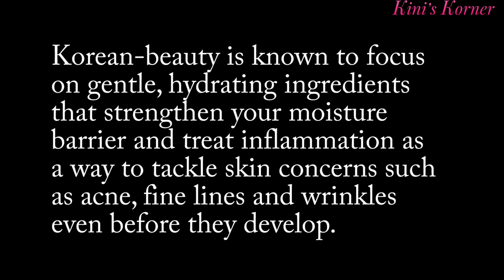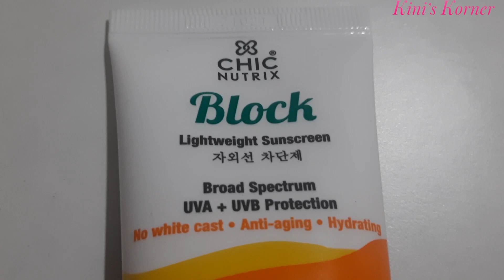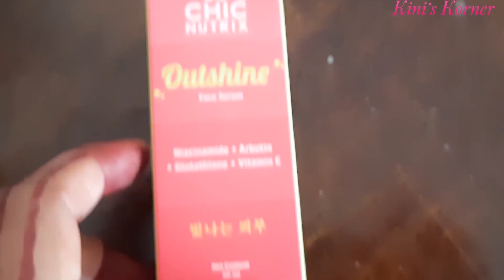India’s Best Sunscreen | Anti Ageing | NO White Cast | Chicnutrix Block Review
– Sun damage is the leading cause of early aging of the skin, sun burn, damage of the skin cells, premature wrinkles, dry skin, discoloration. And worse of them all, forgetfulness for sunscreen in the long run leads to skin cancer.
2. Block contains:  a. Niacinamide – Which aids in calming irritated skin and maintain hydration.   b. Adenosine- Which promotes cell regeneration, improves skin elasticity and improves wrinkles.   c. SPF 45- It offers amazing protection and defends sunburn.  d. Sun rays are skin damaging agents which penetrate deep in the skin, PA+++ in this sunscreen offers a very high protection against the same
3. Suitable for all skin types.
4. Made in Korea especially for Indian skin and is silicon and paraben free. Offers multiple ingredient benefit.
5. Is very light-weight and very travel friendly.
6. Benefits:  ✓ Blocks the Sun, Not the Fun ✓ Provides a great protection against harmful sunrays and has SPF 45 PA+++  ✓ Shields skin from sun damage and sun rays ✓ Offers added benefits of Niacinamide, Adenosine ✓ Is highly effective and very gentle on skin ✓ Non-greasy, light weight formula. Has no white cast ✓ Provides hydration to the skin as well

The sun protection factor (SPF) measures a sunscreen's capacity to shield users from a particular UVB wavelength of light. Dermatologists recommend to apply SPF of at least 30 every day. Chicnutrix Block is a sunscreen, especially formulated for Indian skin and it is suitable for all skin types (best sunscreen for face). It gives you the SPF 45 along with PA+++ which means that it is the best protection grade against UVA rays. It acts as moisturizer with spf sunscreen for sensitive skin to make it a better choice for anti-wrinkle cream. Block the Sun, Not the Fun as Chicnutrix Sunblock is so much more than just an ordinary sunscreen. It has added benefits of adenosine and niacinamide that helps repair skin damage, fights anti-aging, reduces dark spots and prevents pigmentation. It hydrates skin and imparts a nourishing yet non-sticky feel to your skin. Reapply this Korean Sunscreen every 2 hours whenever exposed in the sun. This is the best sunscreen for dry skin.

  Related Questions?

Which is the best sunscreen in India for all skin types?
What's the best sunscreen for anti-aging?
Which is the best sunscreen brand in India?
Which is the best sunscreen for men in India?
What are the best sunscreens for oily skin available in India?
Which is the best sunscreen for dry skin?
Which is the best daily sunscreen for dry skin (India)?
What is your favorite sunscreen to use for everyday use?